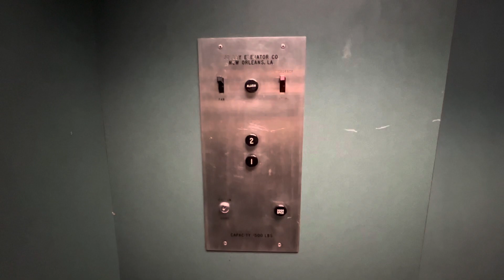Elevator 401 Veterans Boulevard